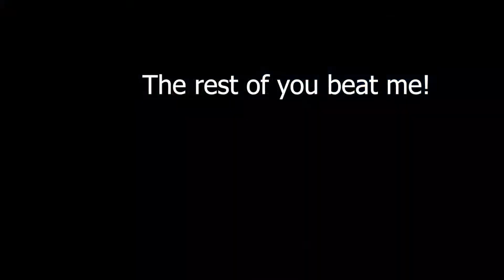Lydd Aug 18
Extreme 60 Challenge Lydd Raceway, August 18